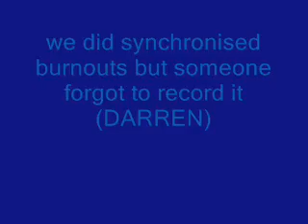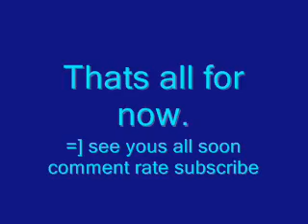Pit Bikes ~ Emjayy & Mickey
Emjayy & mickey riding 140 & 125 4 stroke bikes and 900 cc 2 stroke quad